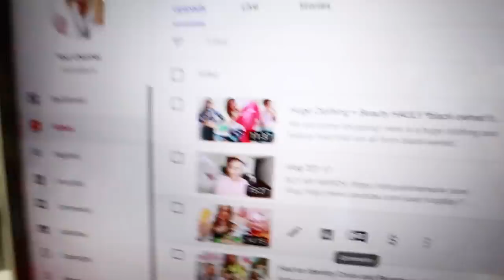getting tipsy with lauren lol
so lauren and i filmed a truth or drink collab and here is a behind the scenes of us after we filmed. we're a little tipsy haha enjoy! xo -alisha marie

Almond Extract:
Kitsch Towel Scrunchie: